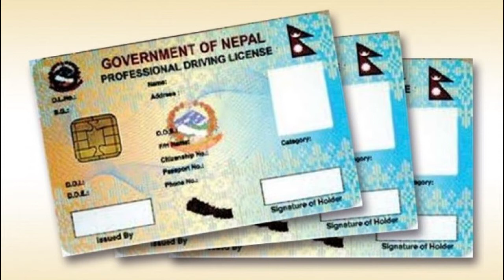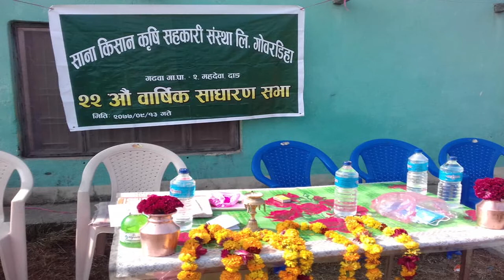राप्ती दपर्ण टेलिभिजनको दपर्ण खबर २०७७ पुस १४,गते